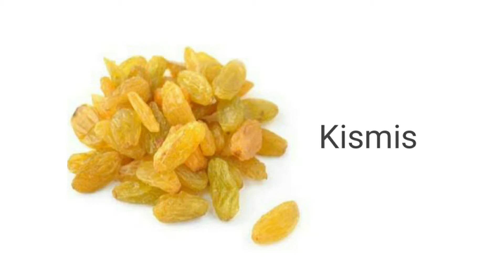GUESS THE FOOD || TWIN BRO VS SIS Challenge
Hello viewers,
          This is the first challenge video tried with my kids..Challenges,Gaming and more !